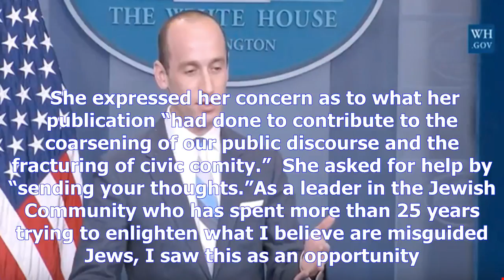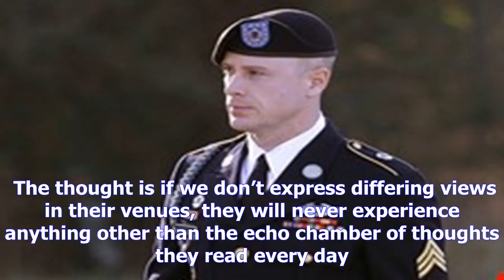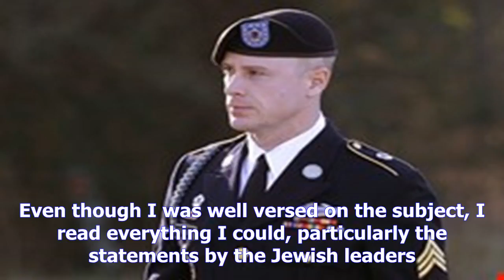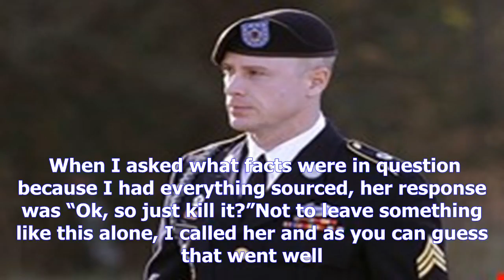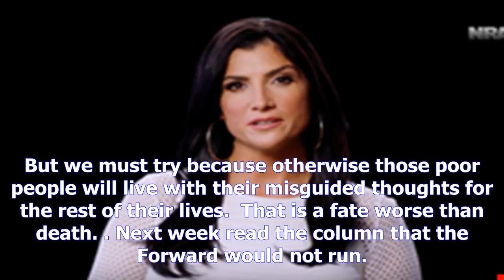Bruce bialosky - think you know how slanted the media is? read this- [News 24h]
Bruce bialosky - think you know how slanted the media is? read this
Copyright@ by News24h
Every Republican andor Conservative can spend hours pontificating about how the Mainstream Media MSM does not come close to presenting the facts fairly it is grossly biased.  That has grown exponentially since Donald Trump became president.  Read this and you will not doubt the veracity of this scenario. This tale started when Jane Eisner, editorinchief of the Forward “News that matters to American Jews”, sent out an email asking for help.  The Forward was founded in 1897 formerly known as The Jewish Daily Forward.  She expressed her concern as to what her publication “had done to contribute to the coarsening of our public discourse and the fracturing of civic comity.”  She asked for help by “sending your thoughts.”As a leader in the Jewish Community who has spent more than 25 years trying to enlighten what I believe are misguided Jews, I saw this as an opportunity.  I wrote her to comply with her request.  I started by saying “Relentlessly and viciously attacking Republicans and a sit...